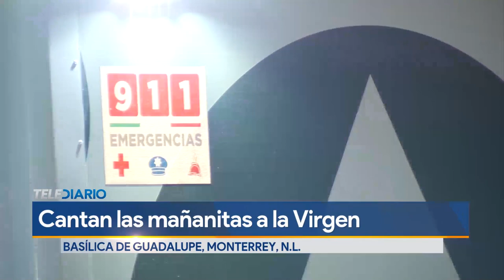Cientos de fieles celebran el Día de la Virgen de Guadalupe en Monterrey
A diferencia de los últimos dos años de pandemia, más de 120 mil personas acudieron a la Basílica para cantar las Mañanitas a la Virgen de Guadalupe y celebrar su día.

Chicos y grandes acudieron la noche de este domingo al lugar para agradecer a la virgen morena por los milagros concedidos.

Al filo de las 23:00 horas ingresaron al templo para presenciar la misa oficiada por el arzobispo Rogelio Cabrera, a la cual acudió el secretario General de Gobierno Jesús Navarro Velazco.

Programación
Lunes a viernes:
Telediario Matutino de 05:00- 10:00
Telediario Mediodía de 12:00-15:00
Telediario Nocturno de 19:00- 21:00